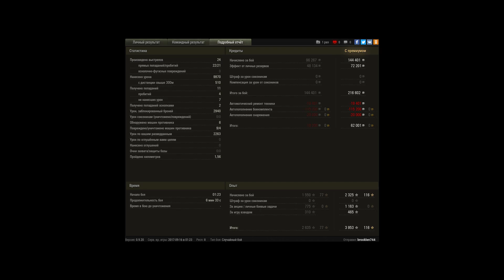10К УРОНА НА ИС-7 | World Of Tanks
Игрок: brooklen744